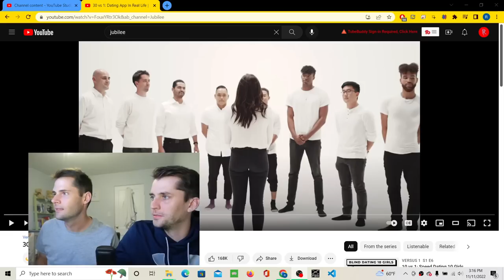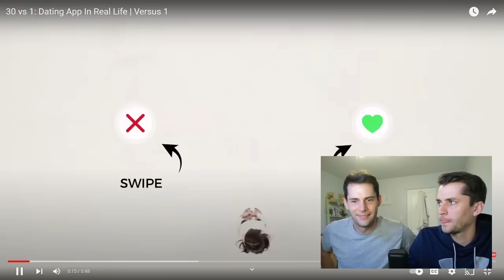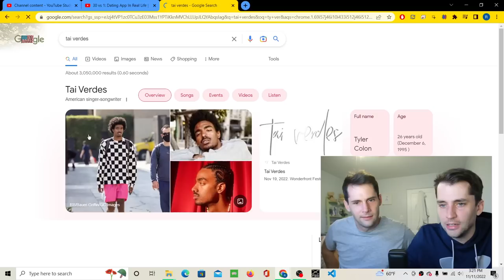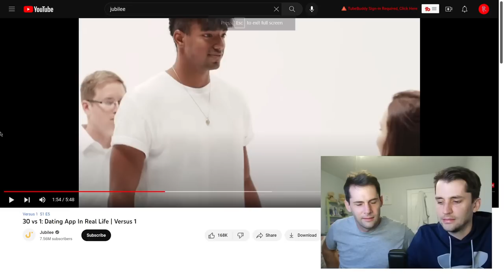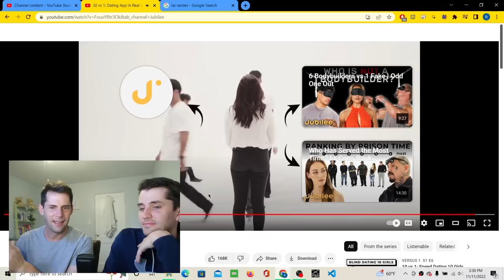Tinder in Real Life is RUTHLESS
Tyler and Ryan react to 30 vs 1: Dating App In Real Life | Versus 1.